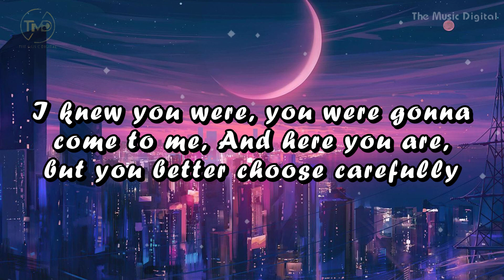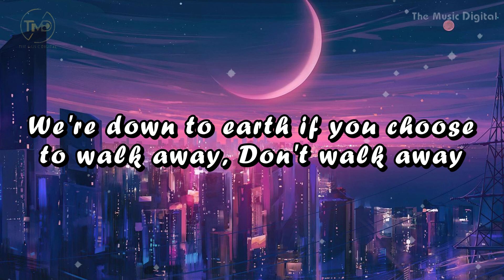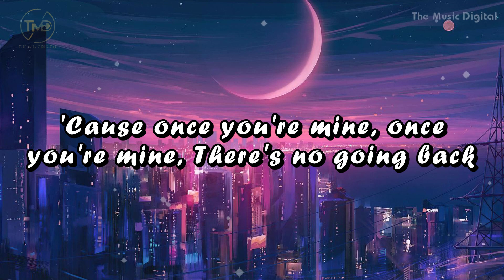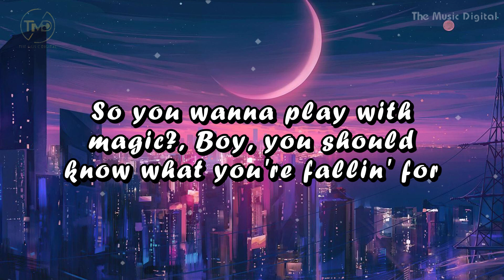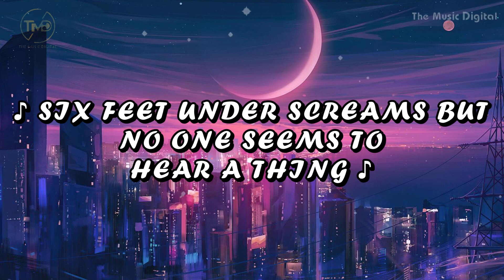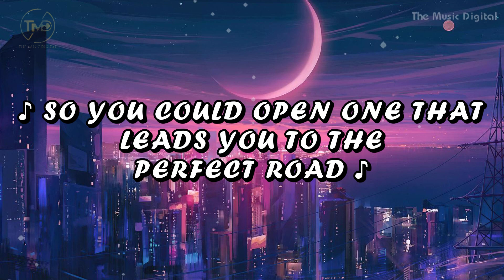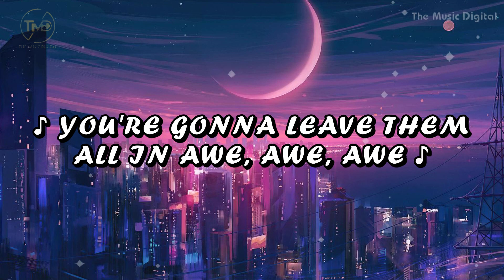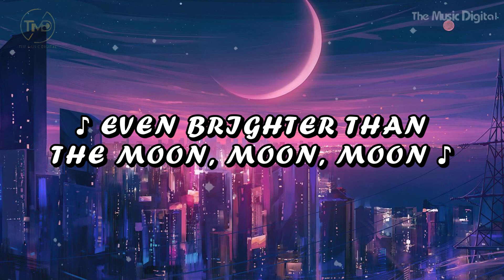Katy Perry - Dark Horse (lyrics). Adele, Selena Gomez...(Mix)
🎤 Lyrics: Katy Perry - Dark Horse ft. Juicy J